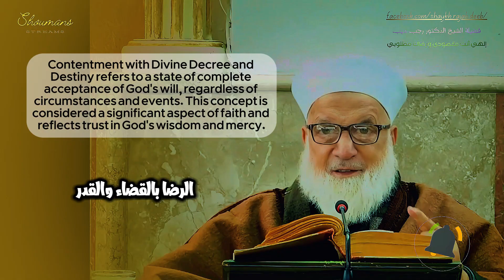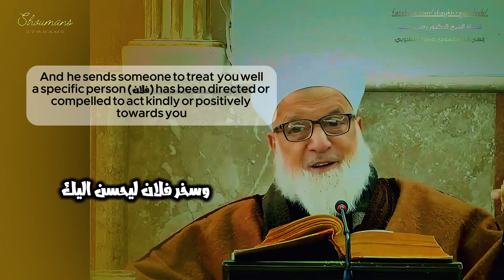Contentment with divine decree and destiny الرضا بالقضاء والقدر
سلام  من فضيلة الشيخ رجب ديب رحمات الله عليه. للأحباب